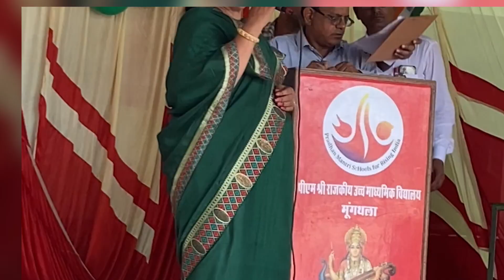छोटे छोटे बालकों ने दिया संदेश कि सबके रोंगटे खड़े हो गए